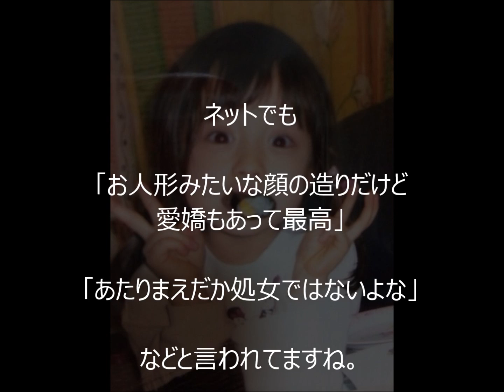【放送事故】ケンコバに下ネタ振られた時の橋本環奈の顔～画像集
※動画で利用している音源はフリーBGM DOVA-SYNDROMEさん
　から使用OKをいただいたフリーのもので許可を得ています。